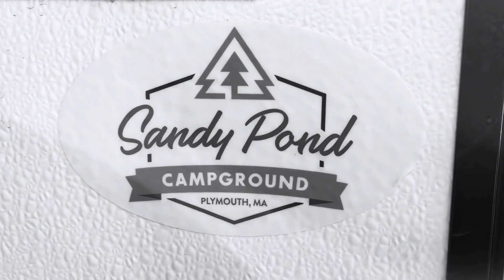A short Film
A short film of life on the road!